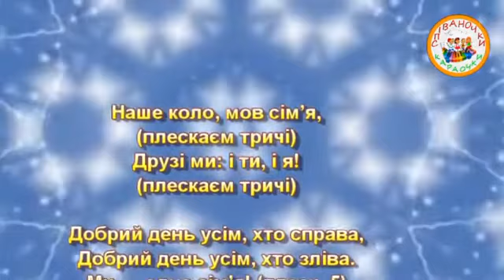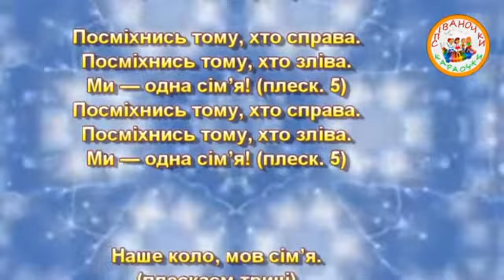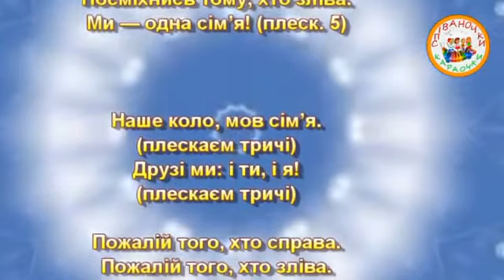НАШЕ КОЛО , МОВ СІМ'Я (ПЛЮС)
НАШЕ КОЛО ,  МОВ СІМ'Я
М. Шуть
(Музична гра)

(плескаєм тричі)
Друзі ми: і ти, і я!
(плескаєм тричі)

Добрий день усім, хто справа,
Добрий день усім, хто зліва.
Ми — одна сім’я! (плеск. 5)

(плескаєм тричі)
(плескаєм тричі)

Обійми того, хто справа,
Обійми того, хто зліва.

(плескаєм тричі)
(плескаєм тричі)

Руку дай тому, хто справа.
Руку дай тому того, хто зліва.
Руку дай тому того, хто справа.

(плескаєм тричі)
(плескаєм тричі)

Посміхнись тому, хто справа.
Посміхнись тому, хто зліва.

(плескаєм тричі)
(плескаєм тричі)

Пожалій того, хто справа.
Пожалій того, хто зліва.